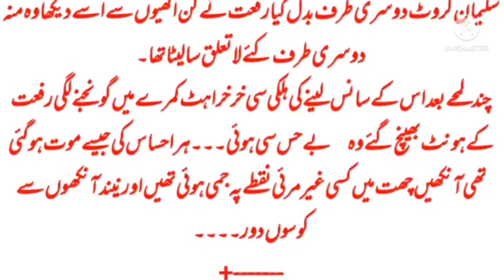Dooriyan episode 5|hot bold romance|kahani|audio novel|hindhi Urdu audio|urdunovel|novel and story